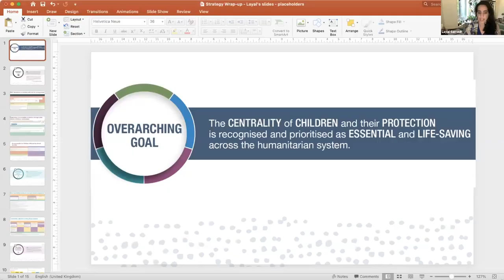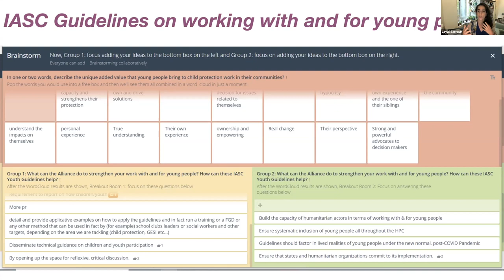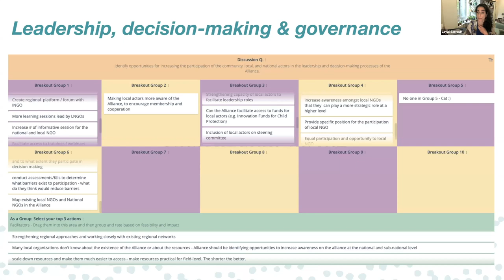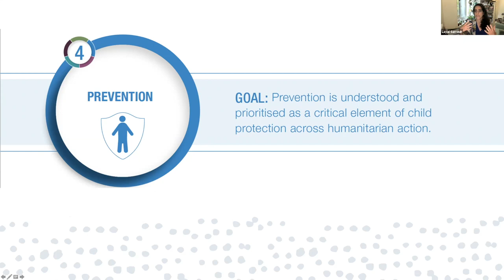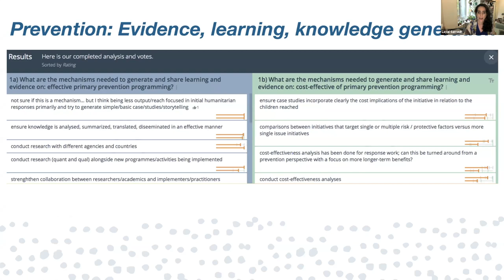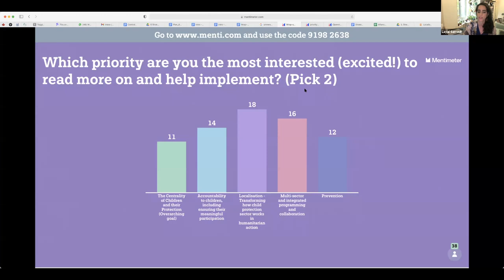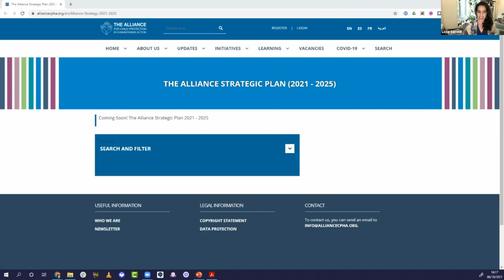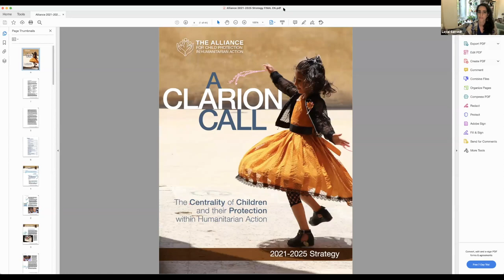Day 3 | The 2021-2025 Alliance Strategy: Strategy Introduction Wrap Up